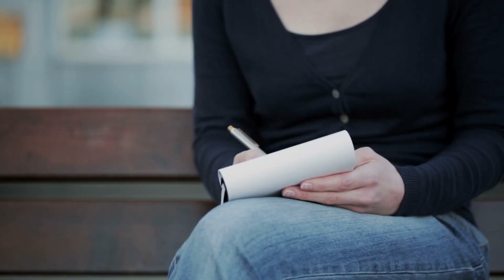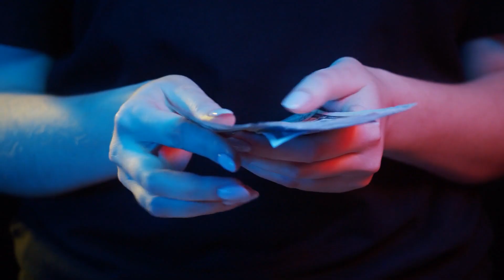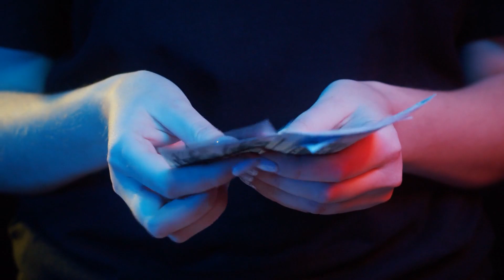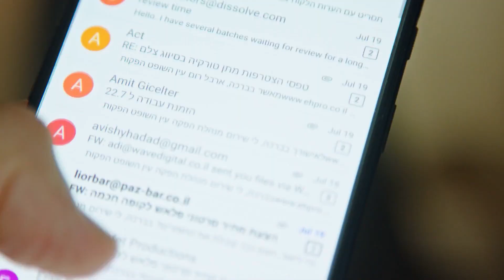When this couple with two children ordered only one kids meal, the waitress knew something was wrong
An 11-year-old boy was removed from his home and his parents are in jail after police say an Orlando waitress noticed something was wrong and used a note to ask him if he needed help.

Flavaine Carvalho was not scheduled to work a shift at the Mrs. Potato restaurant on New Year’s Day but someone called in sick, so she filled in, her boss Rafaela Cabede said during a press conference Thursday afternoon.

It had been busy the rest of the day since it was a holiday, but things had slowed down finally and that family was the last table of the night, she said.